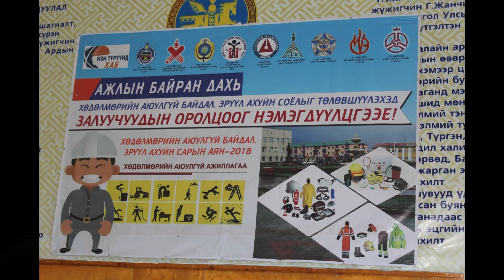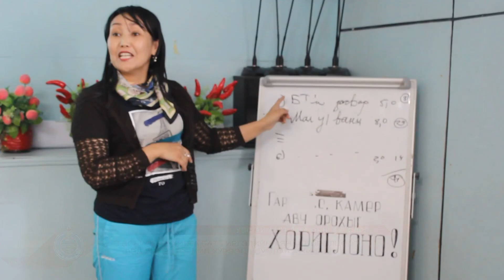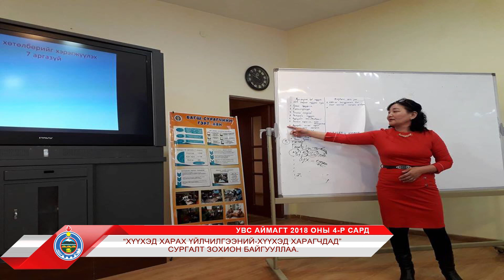УВС АЙМАГТ 4-Р САРД БОЛСОН ОНЦЛОХ ҮЙЛ ЯВДЛУУД